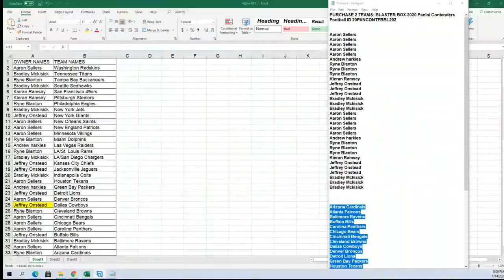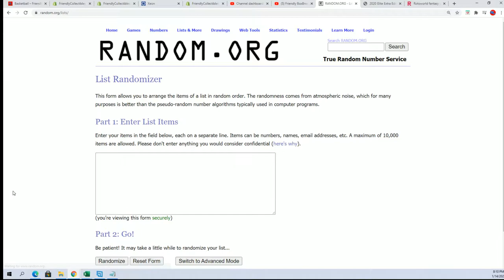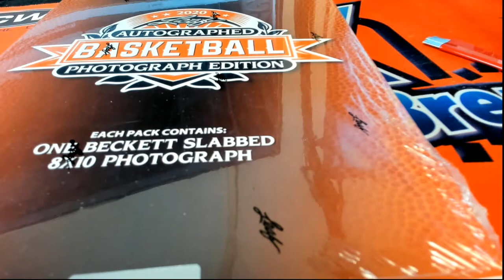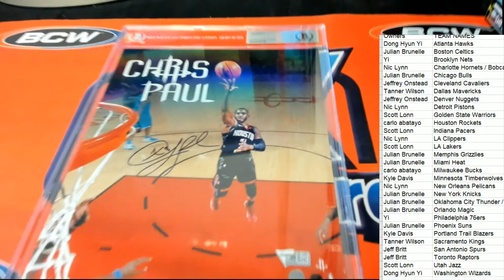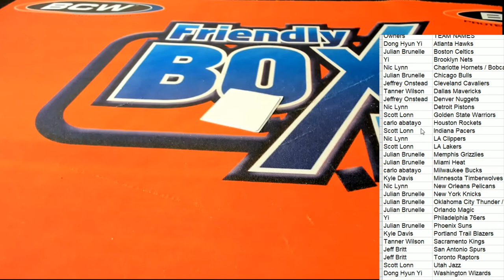2020 Leaf Autographed Basketball SLABBED Photograph Edition ID LEAFBASKPH109